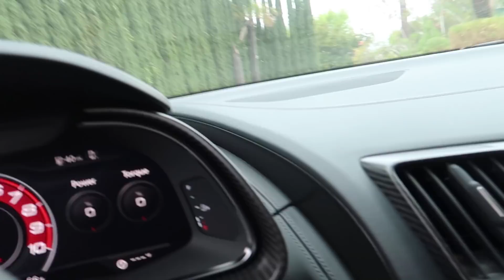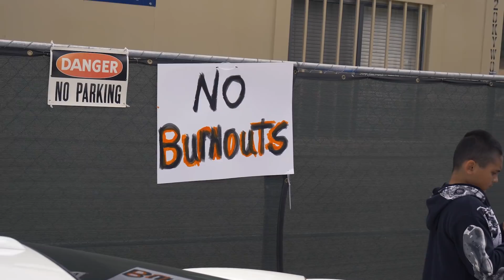LAMBORGHINI WING DESTROYED IN MUSIC VIDEO SHOOT!! w/ DDE & Alex Choi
Hey guys! For today's video we head to the Paul Walker car meet with Damon from DDE, Houston from RoyaltyExoticCars, Debbie from BatVentador, and more! From there we go to the Randy Savage music video shoot for Jake Paul and things get a bit crazy.